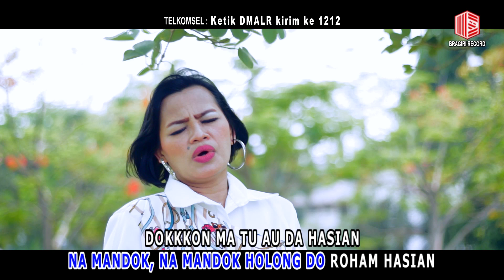Tini Eliza - Dokkon Ma Tu Au [ OFFICIAL MUSIC VIDEO ] [ sms DMALR kirim ke 1212 ]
Official Music Video from Tini Eliza - Dokkon Ma Tu Au
Stream available on :

Tini Eliza - Dokkon Ma Tu Au
Songwriter : Tagor Pangaribuan
Produksi : Bragiri Record

♫ Aktifkan Nada Sambung ♫ Tini Eliza - Dokkon Ma Tu Au
    Yuk klik link di bawah ini

Untuk pengguna TELKOMSEL AKTIFKAN NSP-nya!
ketik   :

  DMALW  kirim ke 1212  INTRO 1
  DMALR  KIRIM KE 1212 REFF